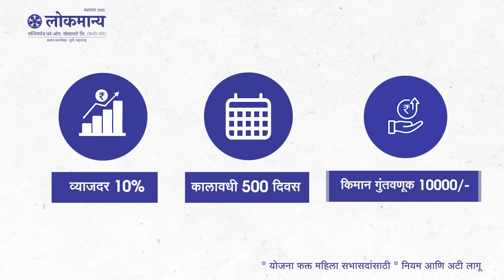बेळगाव न्यूज बुलेटिन | Belgaum News Bulletin | 12-03-2024